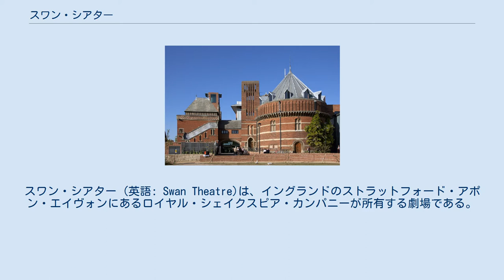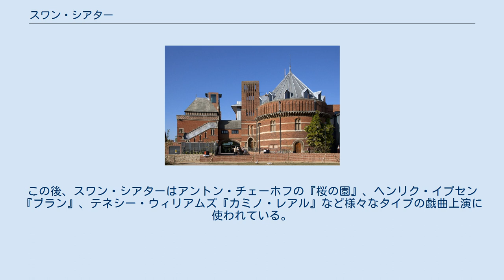スワン・シアター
ストラトフォード＝アポン＝エイヴォン
スワン・シアター (英語: Swan Theatre)は、イングランドのストラットフォード・アポン・エイヴォンにあるロイヤル・シェイクスピア・カンパニーが所有する劇場である。
もっと大きいロイヤル・シェイクスピア・シアターの脇に建っており、1926年に火事で焼けてしまうまでここにあったロイヤル・シェイクスピア・シアターの先代劇場、シェイクスピア・メモリアル・シアターがかつてあった場所にあるヴィクトリア朝ゴシック風の建物である。
 1986年にはじめてスワン・シアターがオープンした際、トレヴァー・ナンとテリー・ハンズがロイヤル・シェイクスピア・カンパニーの共同芸術監督であった。
建物はマイケル・リアドンがティム・ファービーとともに設計したもので、深い張り出し舞台に天井桟敷がついた観客と舞台の距離が近いホールに426人前後の観客を収容できた。
 2007年からロイヤル・シェイクスピア・カンパニーが1億1280万ドルをかけたトランスフォーメーション・プロジェクトの一環として改修された。
改修工事としてホール全階のカーペットを敷き直し、椅子の張り替えも行われた。
補聴器補助用磁気誘導ループが設置され、音響・照明設備の更新とエア・コンディショナーの取り替えを行われたため、屋根の部分があいて、飛行や舞台に背景を吊す演出ができるようになった。
このプロジェクトで構造の上でもスワン・シアターに変化が多数加えられ、倉庫として使えるスペースが増えて、楽屋裏と公共スペースはロイヤル・シェイクスピア・シアターと共用になった。
2つの劇場は新しいコロナードで初めてつながった。
 トランスフォーメーション・プロジェクトより、ロイヤル・シェイクスピア・シアターとスワン・シアター2つの劇場のための新しい設備や公共スペースができた。
エイヴォン川が見えるルーフトップ・レストランやリヴァーサイド・カフェ、テラス、PACCARルーム展示スペースができた他、36メートルの高さの塔には32メートルのところに展望台があり、街をぐるりと見渡すことができる。
新しく戸外の公共スペースとしてウェストン・スクエアが整備され、この広場を通って劇場から西側へと中世の街並みに出ることができる。
リヴァーサイド・ウォークはバンクロフト・ガーデンズから劇場を過ぎてシェイクスピアの墓所があるホーリー・トリニティ教会までつながっている。
 改修によってはじめて、建物全体があらゆる観客、パフォーマー、スタッフによりアクセスできるようになった。
ロイヤル・シェイクスピア・シアターとスワン・シアターはともに2010年11月にプレビューイベントやアクティヴィティによりオープンし、その後ロイヤル・シェイクスピア・カンパニーが2011年2月より、既にレパートリーに入っていたシェイクスピアの作品上演を開始した。
プロジェクトで改修されたスワン・シアターの舞台にあわせて計画された最初の新演出上演は2011年4月、グレゴリー・ドーラン演出の『カルデーニオ』であったが、これは2011年4月から12月まで続くロイヤル・シェイクスピア・カンパニー50周年記念シーズンの一環であった。
2011年、スワン・シアターはロイヤル・シェイクスピア・シアターとともにイギリス建築産業賞を受賞した。
 シェイクスピアを中心に上演しているロイヤル・シェイクスピア・シアターと異なり、スワン・シアターはウィリアム・シェイクスピア以外の同時代の劇作家を中心に上演しているが、王政復古期など後の時代のイギリスの劇作家や大陸ヨーロッパの劇作家の作品、新作など様々な作品が上演されたことがあり、上演回数が比較的少ないものを中心に時々はシェイクスピアの作品も上演されている。
1986年5月8日にシェイクスピアとジョン・フレッチャーの『二人の貴公子』上演でこけら落とししたが、この作品は1632年のファースト・フォリオに未収録で1634年まで刊行されておらず、シェイクスピアが舞台向けに書いた戯曲の最後のものと考えられているもので、バリー・カイルが演出を担当した。
この後、スワン・シアターはアントン・チェーホフの『桜の園』、ヘンリク・イプセン『ブラン』、テネシー・ウィリアムズ『カミノ・レアル』など様々なタイプの戯曲上演に使われている。